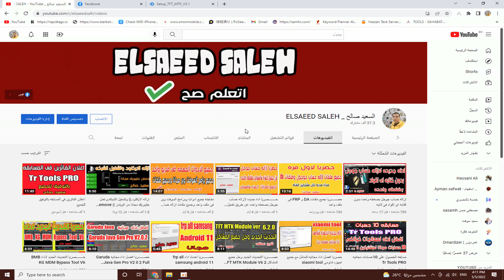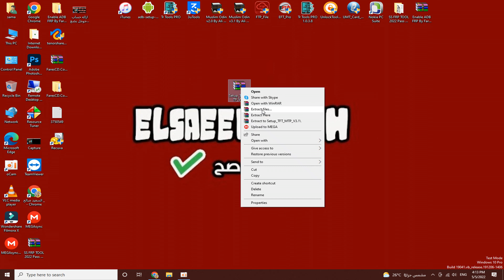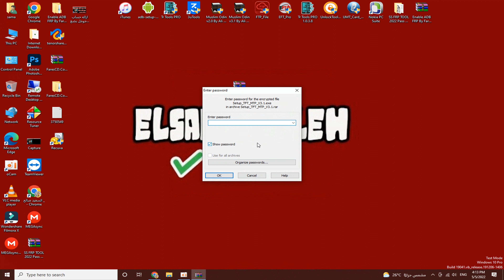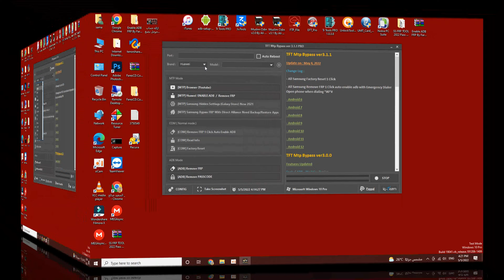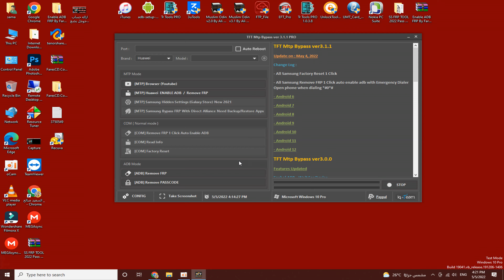التجديث الجديد لاداه ازاله حساب جوجل من جميع اجهزه TFT Mtp Bypass ver3 1 1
▬▬▬▬▬ஜ۩▬▬▬▬▬ஜ۩
نشتــــــــــــــــــرك بقـــــــــــــــــــى فــــــى القنــــــــــــــــــــــاه وشكر لكم
تجميل الاداه من هنا
قناتى على التليجرام
Elsaeed salh